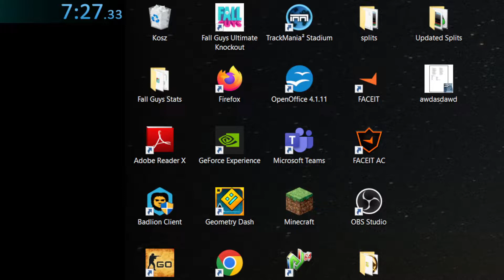Faster route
saves ~20 seconds